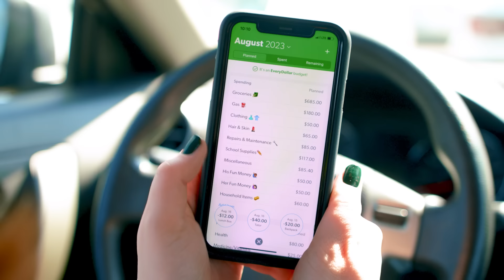Why Trying to Look Rich Will Actually Make You Broke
Blowing your savings on that designer purse may feel good in the moment, but in the end, trying to look rich will leave you stressed (and in debt)! In this episode, find out what living above your means is really costing you.

🏥 Learn more about Christian Healthcare Ministries today!